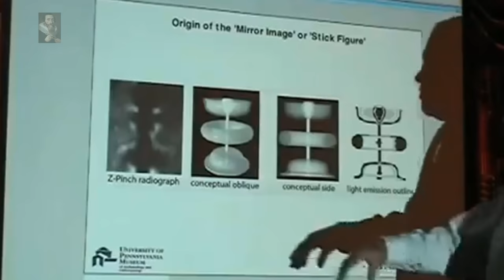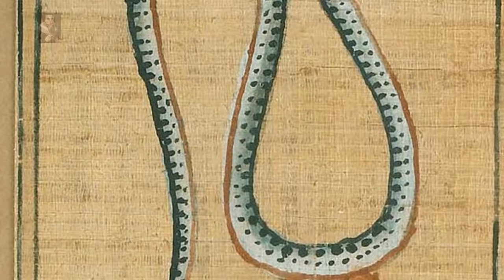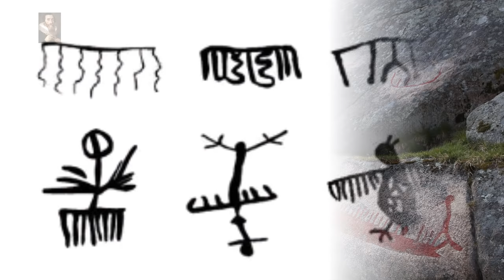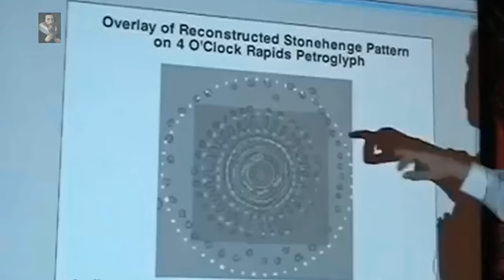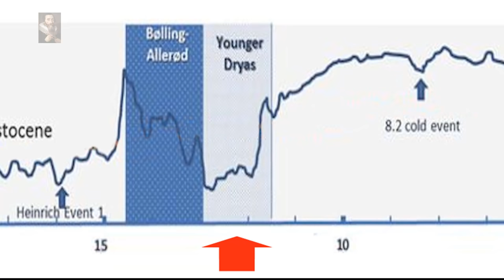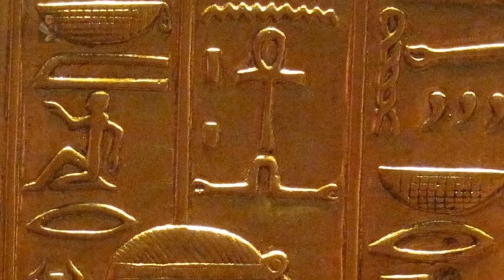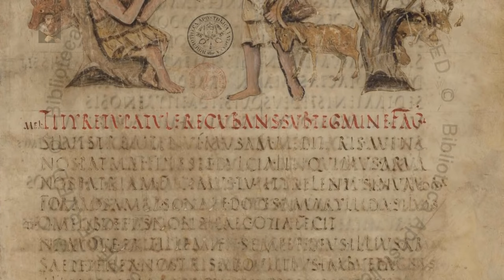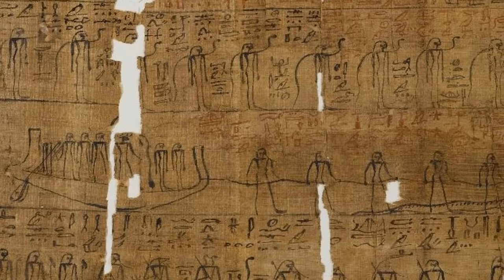THEY SAW IT IN THE SKY! (The Prehistoric Aurora Event and the Influence TODAY)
Odysee/LBRY Coin: bWBrUrKJDNXeKwgkXgvNTG3yiLKVfDSK5s
LBC Coin: bWNFZxuNdZYMmVREg6RqJGNSVmqPMEyUiX
BTC Coin: 1QJkTEah1ziYSy1yVQ42LYoN7etE9JVhTA
This video is brought to the Subscribers of The Lost History Channel TKTC in collaboration with the Kronos YouTube Channel

Enlighten your thoughts: UK US
Excerpts in the above book are discussed in this video - Squatter-Man